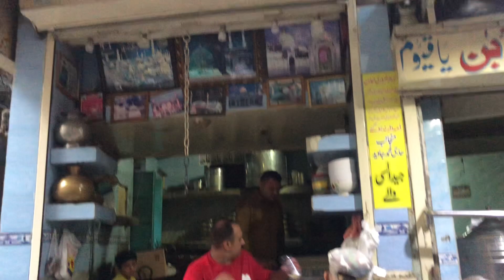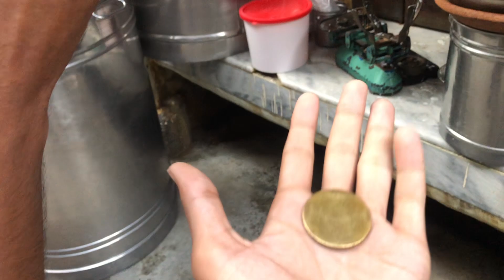Jeda Lassi Wala Lahore | Lahore Ki Mashoor Jeda Lassi | Lahore Street Food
Jedda Lassi Wala is one of the famous places in the capital city of Punjab province which is also known as the token wali Lassi.

I am not a pro vlogger but ill try my best to make good vlogs and make new and intrusting content.

Social media account👇👇👇👇
Mobile Phone📱:-  iPhone 8 Plus
Editor▶️:- Cap Cut